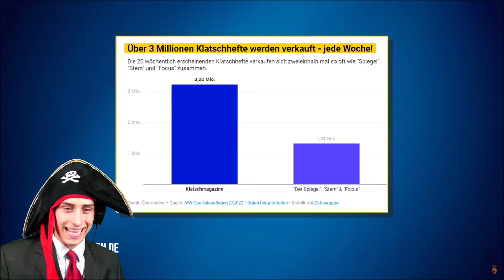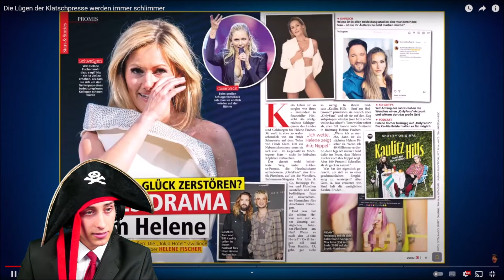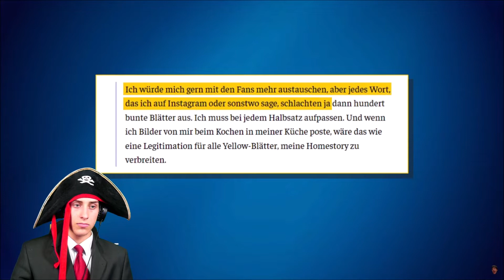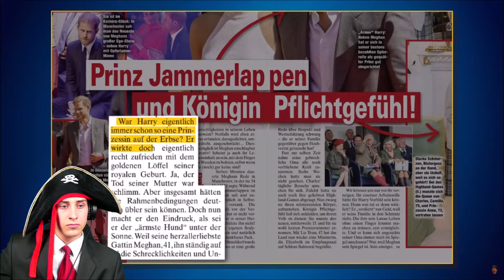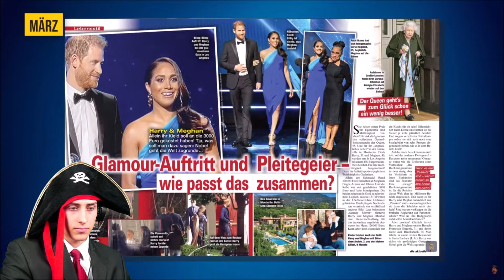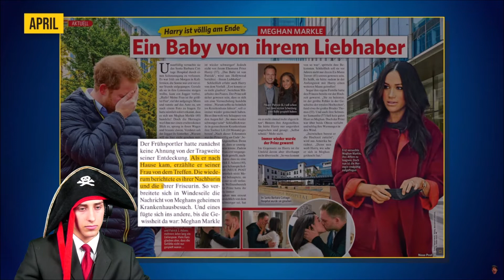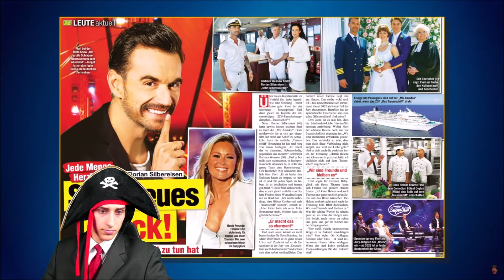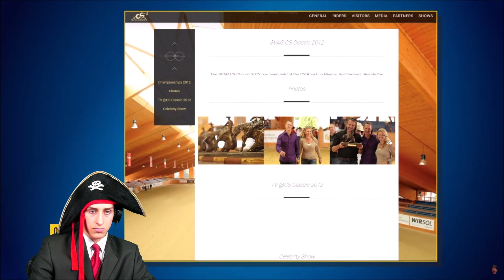Die Maltibande Reagiert auf Die Lügen der Klatschpresse werden immer schlimmer RobBubble